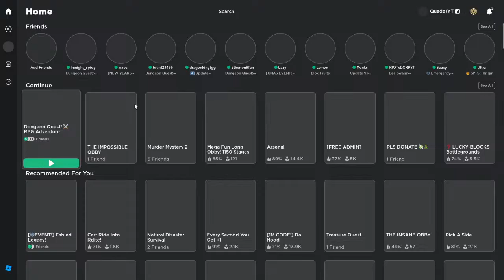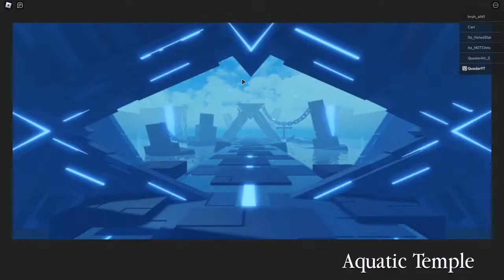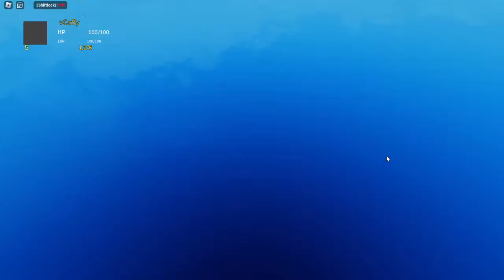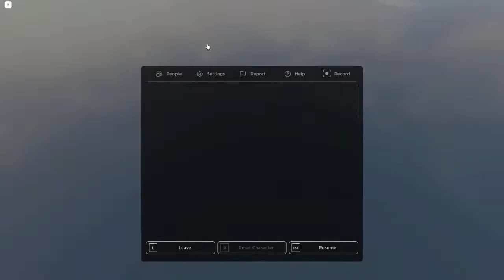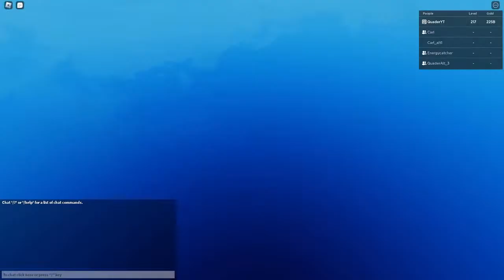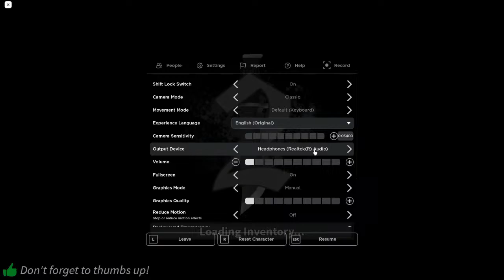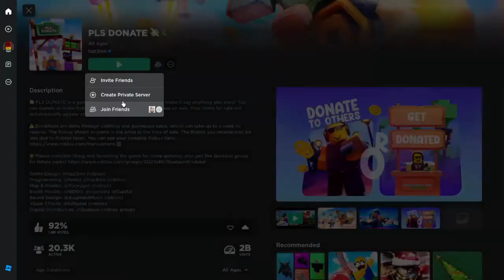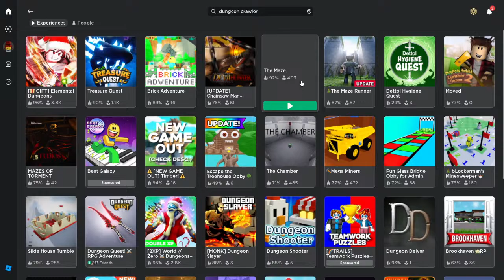Dungeon Quest Grinding Yokai Peak! (roblox)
Add QuaderYT To Join!